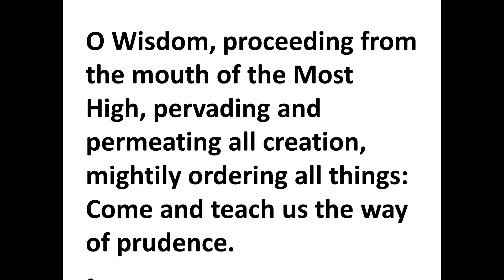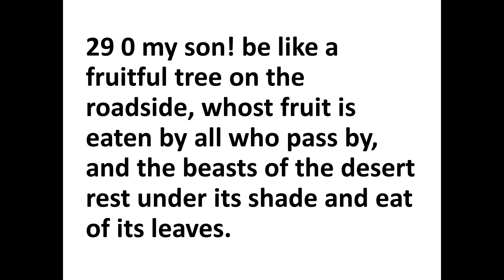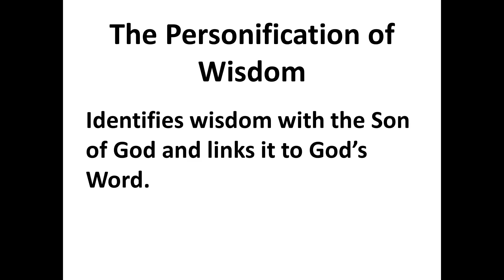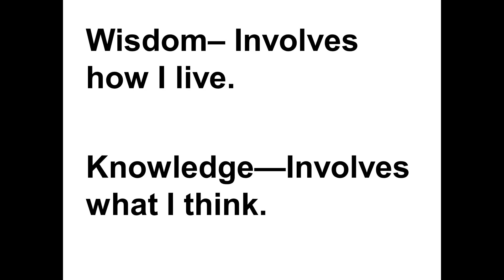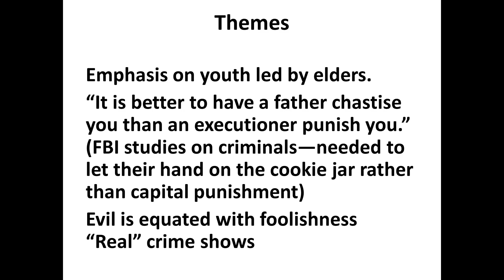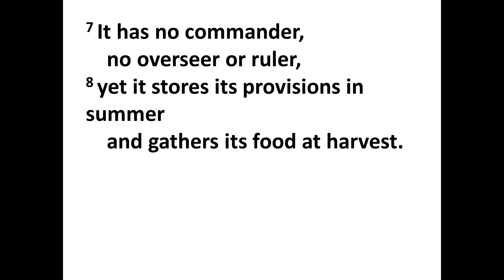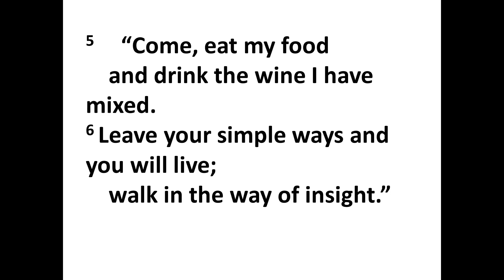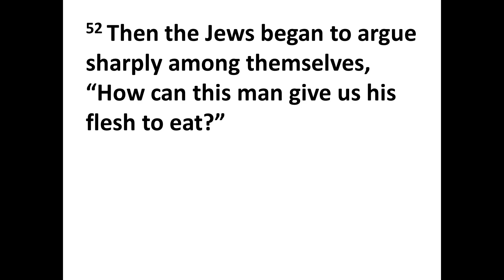Bible Study for August 22, 2021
Pastor Mark Heilman leads a Bible study on Wisdom and Proverbs for the beginning of the academic year at Iowa State University.